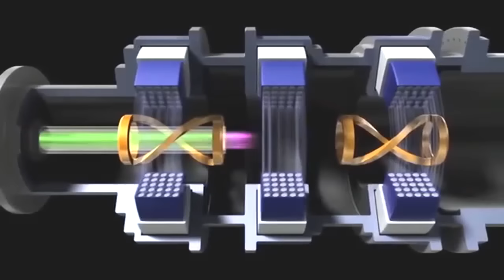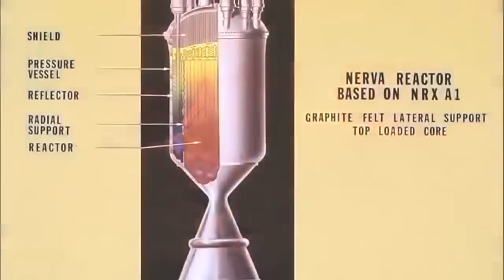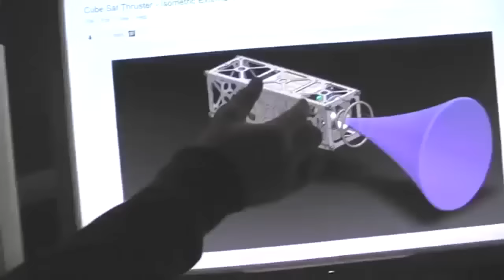national geographic -Discovery channel space buses documentary HD